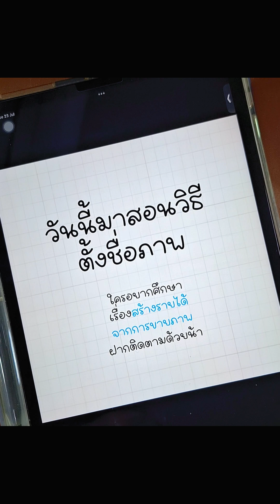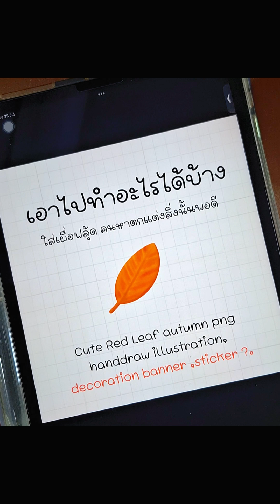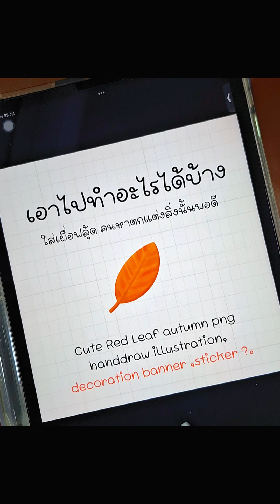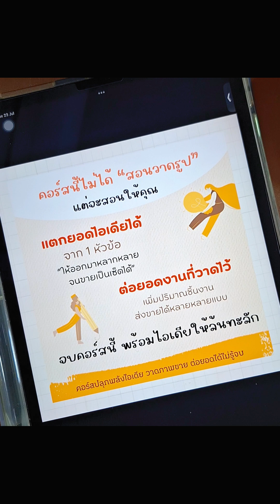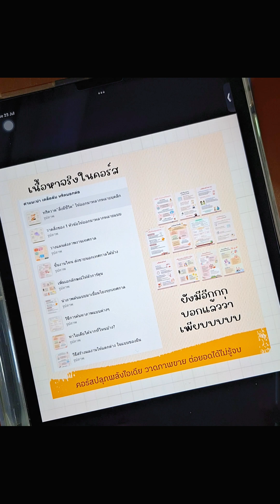แชร์ไอเดียตั้งชื่อภาพส่งขายให้ลูกค้าเจองานของเราง่ายขึ้นน || สร้างรายได้จากการขายภาพ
แชร์ไอเดียตั้งชื่อภาพส่งขายให้ลูกค้าเจองานของเราง่ายขึ้นน ฉบับคนไม่เก่งภาษาอังกฤษจ้า

ติดตามคลิปสอนวาดรูป ระบายสีได้ใน